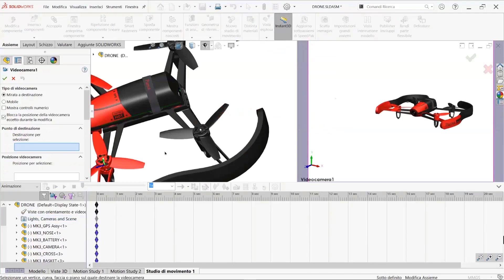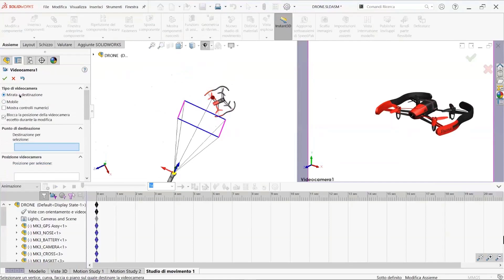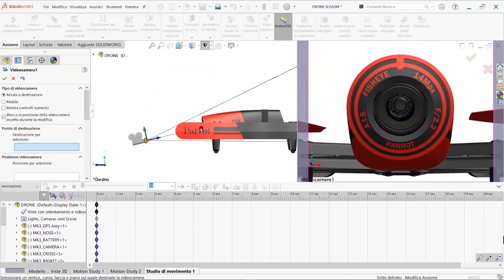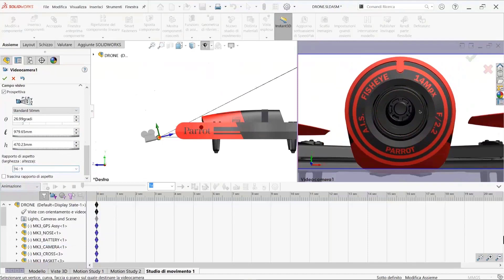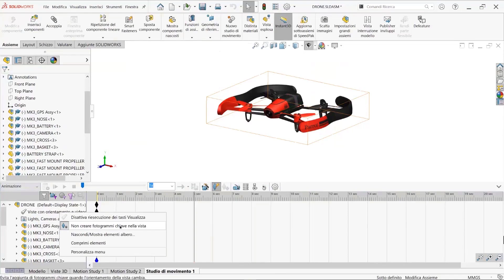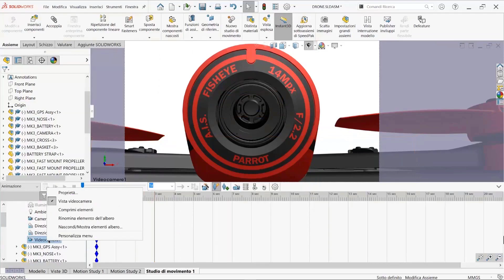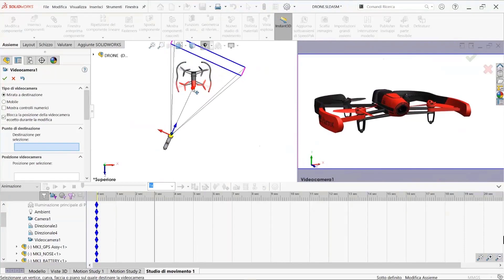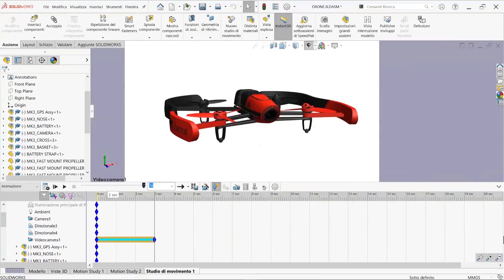Animazioni in SolidWorks con videocamere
Per l'inquadratura giusta occorre la videocamera.

Si, solamente la videocamera ci consente di impostare la prospettiva più opportuna e creare cambi di vista più coinvolgenti nelle animazioni.
Te ne parlo in questo video.